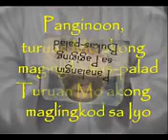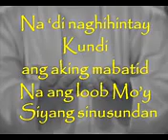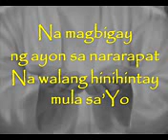Kwaresma 2020....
40 araw na paghahanda para sa muling pagkabuhay ng ating panginoong hesukristo tayo ay inaanyayahan na magbalik loob at magsisi sa ating mga kasalanan. Tayo ay makiisa sa paghihirap ng ating panginoon sa simpleng pagdadasal, abstinencia at pagaayuno at higit sa lahat ay makiisa tayo sa mga gawain ng ating simbahan.